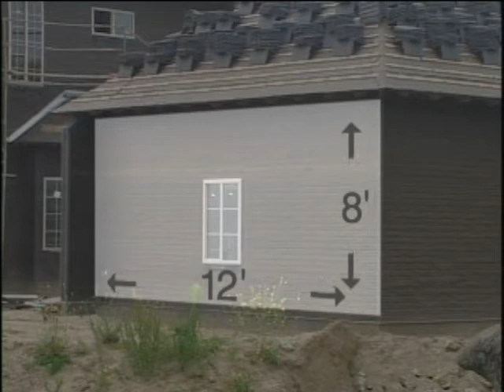Ch II: -- Estimating Materials Needed -- Tips for Installing Stone Veneer On Your Home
Tips for Installing Stone Veneer On Your Home -- Estimating Materials Needed